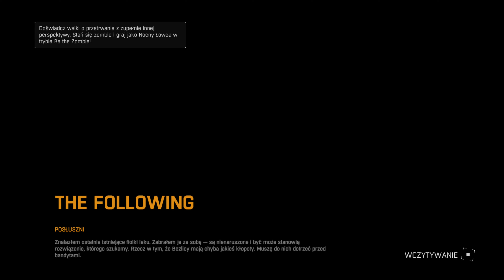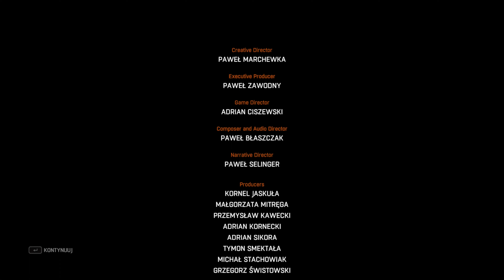Prawdziwe Oblicze Matki | Dying Light The Following PL 4K [#12][KONIEC]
Witam w finałowym odcinku z dodatku do gry Dying Light: The Following!

The Following to dodatek do gry Dying Light wydany w 2016 roku przenoszący nas poza Harran. Tym razem Kyle Crane musi dowiedzieć się w jaki sposób ludzie z poza Harranu są odporni na wirusa!

Inne nazwy serii (na potrzeby YouTubowe):
● Zagrajmy w Dying Light The Following / Zagrajmy w DL The Following

● Dying Light The Following zagrajmy w / DL The Following zagrajmy w

● Lets play Dying Light The Following / Lets play DL The Following

● Dying Light The Following lets play / DL The Following lets play

● Dying Light The Following gameplay PL / DL The Following gameplay PL

● Dying Light The Following polski gameplay /  DL The Following polski gameplay

● Dying Light The Following po polsku / DL The Following po polsku

● Dying Light The Following PL / DL The Following PL